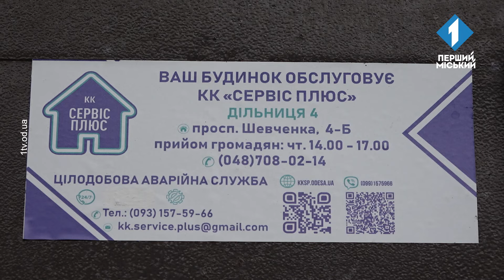Обрали нову керуючу компанію: як змінилося життя мешканців будинку на проспекті Шевченка?